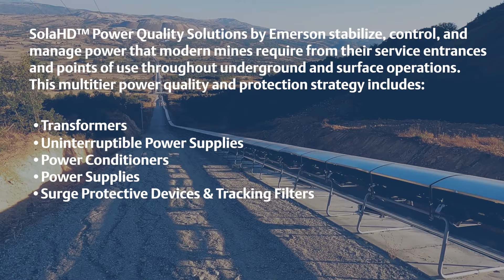SolaHD Metals & Mining